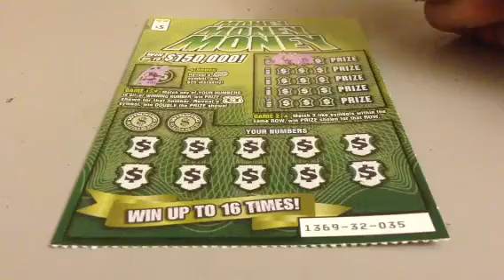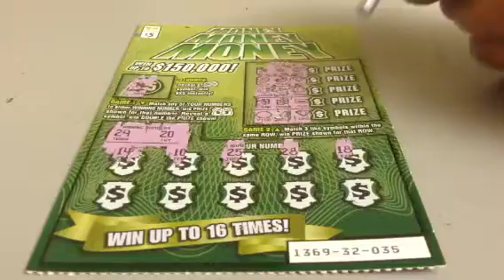Virginia Scratch Off MONEY MONEY MONEY?